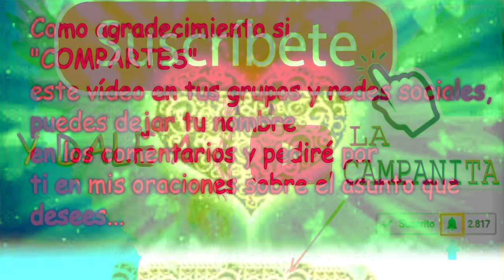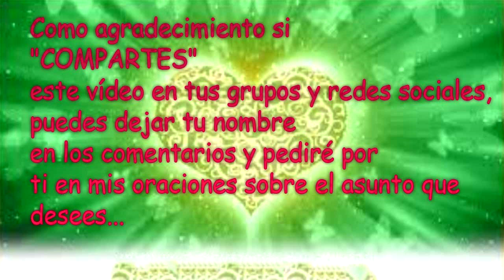💌MENSAJES DE LOS ÁNGELES PARA TI - DIGEON -20 De Febrero💌